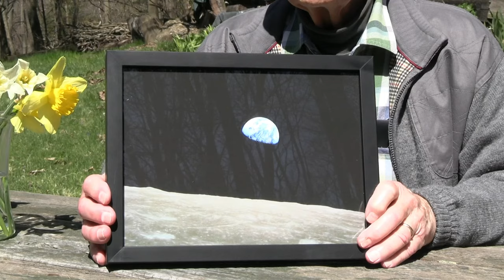Caring for Creation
Dave Baldauf, chair of our Caring for Creation Committee, shares about the importance of caring for God's creation!